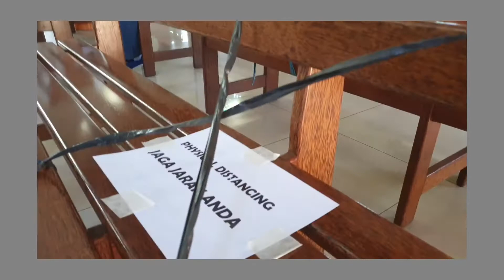Ibadah Minggu 5 Juli 2020, GP Solafide Manado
Ibadah era New Normal